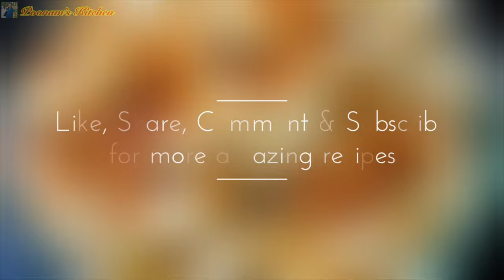Makhana Chivda Recipe/ Namkeen Recipe - Navratri Special Upwas Recipe - How to make Makhana Snacks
Hi Friends, presenting you Makhana Chiwda which is simple to prepare in this auspicious occasion of Navratri. Do try this Namkeen recipe at home 😊

Makhana Chivda Recipe Ingredients

1 Tbl sp Deshi Ghee
3 Tbl sp Moongfali (Peanut )
25 Badam in 2 pcs (Almond )
25 Kaju in 2 pcs (Cashew nut )
2 Tbl sp Magajtari seed(Melon seed )
1/2 cup Sukha Nariyel ki Slice(Dry Coconut slice )
2 Tbl sp Black Kismis (Raisin )
1 Tbl sp Deshi Ghee
2 Hari Mirch long Chopped (Green Chilli )
10 to 15 Curry Patta (Curry leaves )
1 Tsp Sindha Namak (Rock salt )
100 Grams Makhana (Fox nut )
1/2 Tsp Amchur powder (Dry Mango Powder )
1/8 Tsp Kala Namak (Black salt )
1/4 Tsp Kali Mirch powder (Black pepper powder )
2 Tsp Powder Chini (Sugar Powder )
1/2 Tsp Lal Mirch powder (Red Chilli Powder )

Enjoy fresh and crispy Makhanas with friends and family 😊